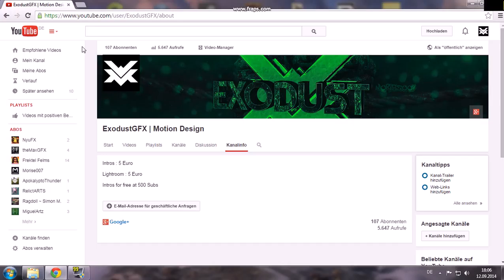Infovideo ( Erstmal keine Intros :( ) [PC WIEDER HEIL]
Client:
Song  :

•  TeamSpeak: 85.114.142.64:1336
•  Skype: Exodustgfx